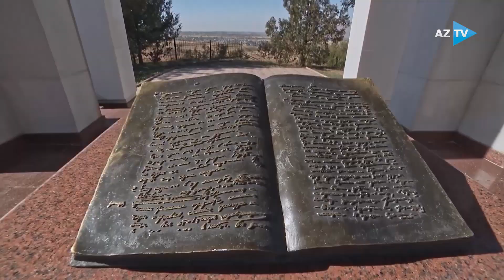Prezident İlham Əliyev: “Türk dünyası böyük bir ailədir”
TÜRK DÜNYASI VƏ QARŞILIQLI DƏSTƏK